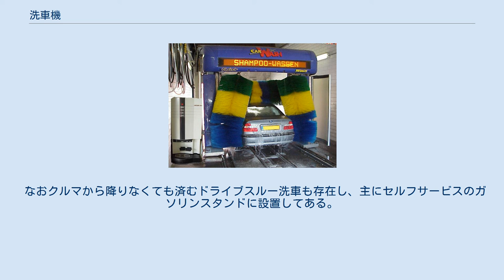洗車機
移動式洗車機の例 バス用固定式洗車機の例 洗車機（せんしゃき）は、洗車（自動車の洗浄）を自動的に行う機械である。
主にガソリンスタンドや自動車ディーラー、コイン洗車場、バスやタクシーなどの営業所などに設置されている。
 門のような形状をしており、内側には水を吹きかけるためのノズル、回転式のブラシ、水滴を吹き飛ばすための風を送るノズルなどが付いている。
この機械の中に自動車を通すことにより洗浄を行う。
 洗車機の中央に自動車を停めスイッチが押されると洗車機が前後に移動しボディー全体を洗浄する移動式洗車機が一般的である。
洗車機自体は移動せず、自動車を通過させることにより洗浄する固定式洗車機もある。
バス営業所では後者の例が多い。
 なおクルマから降りなくても済むドライブスルー洗車も存在し、主にセルフサービスのガソリンスタンドに設置してある。
また、ブラシレス洗車機も存在しその場合は高圧で水を噴射して汚れを落とす仕組みとなっているが、ブラシ傷がつかない代わりに汚れの落ち方もブラシ式には劣るので手洗い前の下処理程度に使うのが無難である。
 大まかな流れを示す。
 自動車に勢い良く水を吹きかけ、泥などを落とす。
 洗浄液を吹きかける。
 回転するブラシで磨く。
 水を吹きかけ、洗浄液をすすぐ。
 勢い良く空気を吹き付けて水を弾き飛ばすことにより、自動車を乾かす。
 このほか、以下のような動作をさせることができる。
 日本国内の会社のみを列挙する。